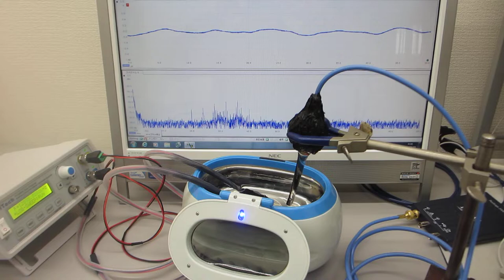メガヘルツの超音波洗浄器（超音波システム研究所）